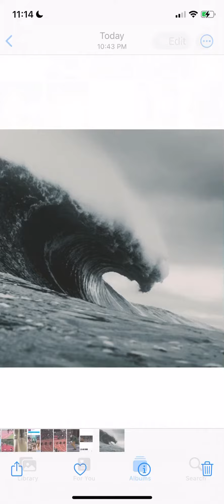The Photograph ending song — London